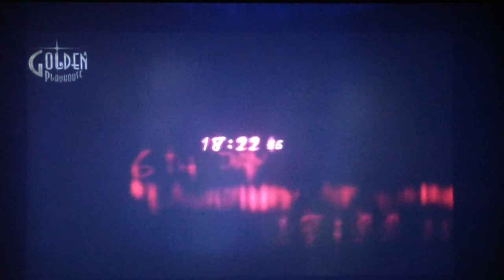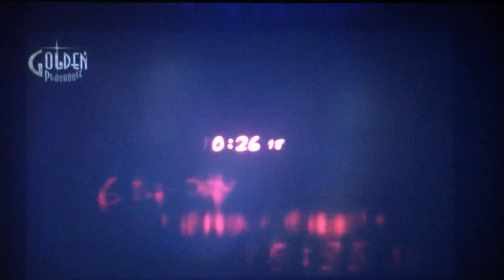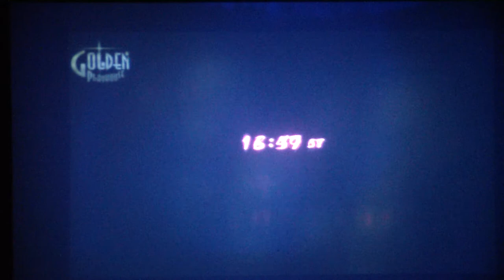Catherine Playthrough Part 24 - Baby Steve